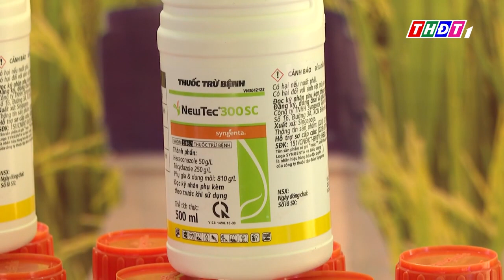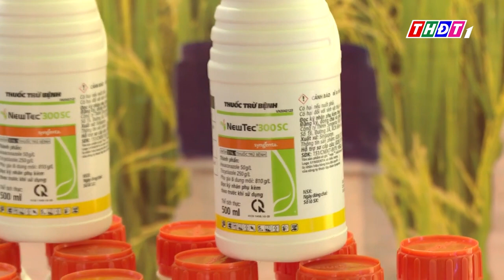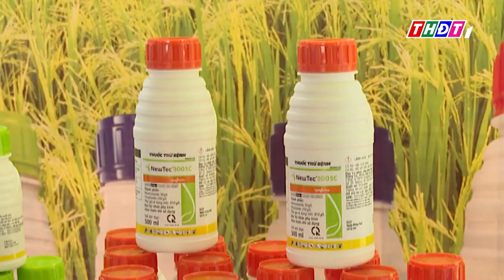Thông Tin Nông Nghiệp Tuần 1/Tháng 3 - 2023 - THPT Đồng Tháp: Các lưu ý khi chăm sóc lúa GĐ trổ chín